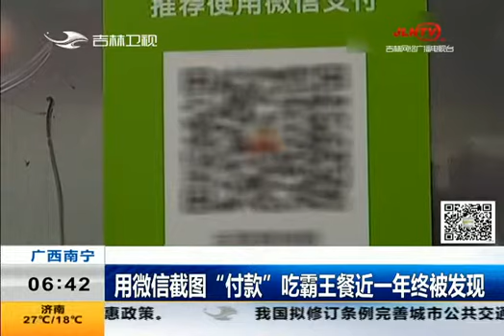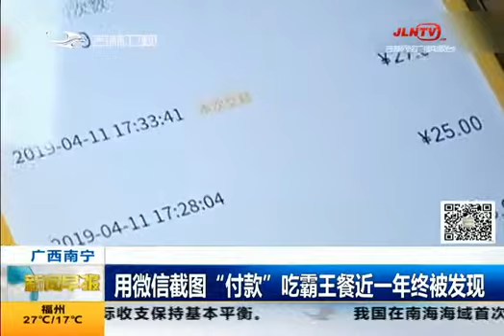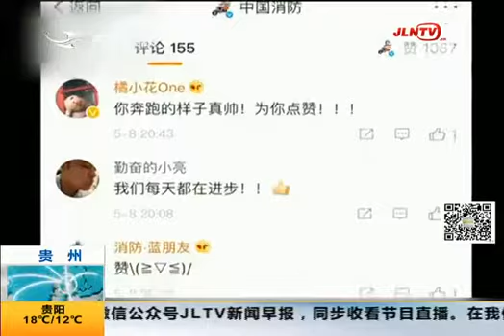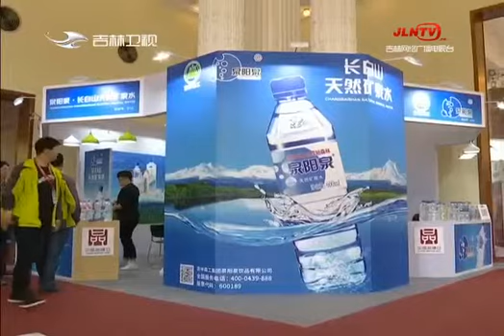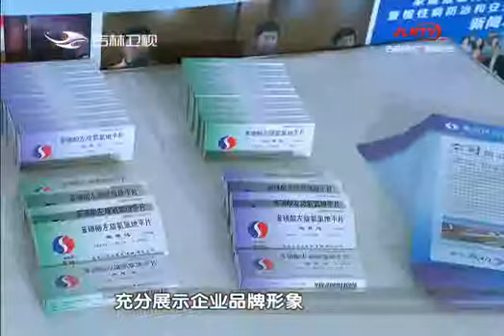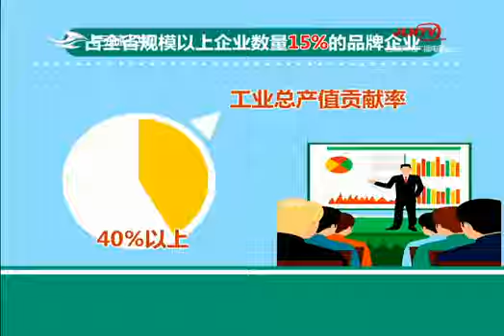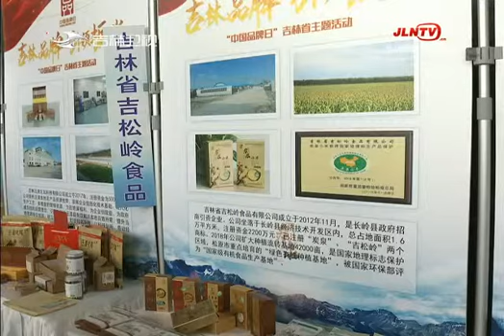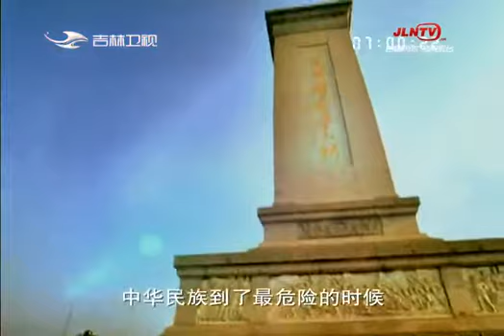《新闻早报》20190511：2025年婴幼儿护照体系基本形成